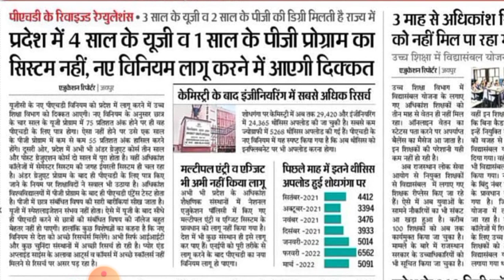क्या UG 4 साल की होगी 😱 | PG 1 Year | PhD करने के लिए Minimum Marks कितने चाहिए | UGC New Guideline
kya UG 4 year ki hogi
kya PG 1 year ki hogi

PhD कौन-कौन kar sakta hai

PhD ke liye kya yogyata honi chahie

PhD karne ke liye minimum kitne marks aane hone chahie

PhD karne ke liye kya karna Hota Hai

PhD ke liye entrance exam kya hai

UGC new guideline 2022

UGC new guideline 2020

UGC new guideline all University

Rajasthan University new guideline

Rajasthan PhD new guideline

Shekhawati University new guideline

Jay Narayan Vyas University new guideline

mdusu new guidelines